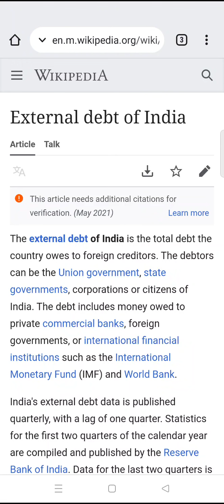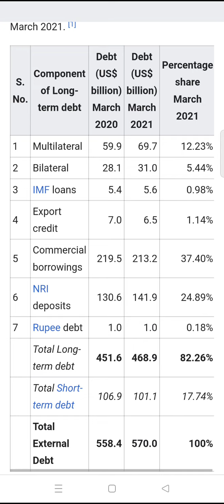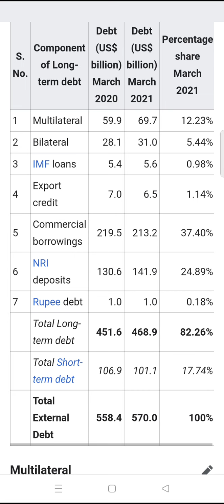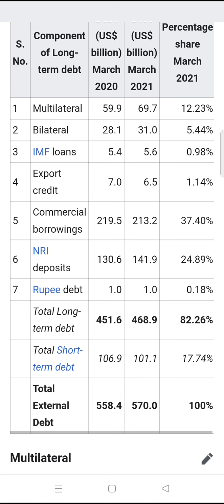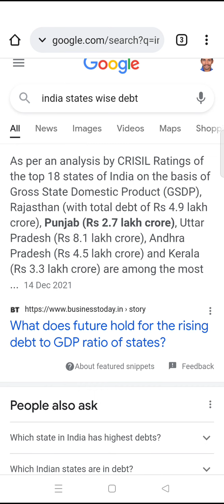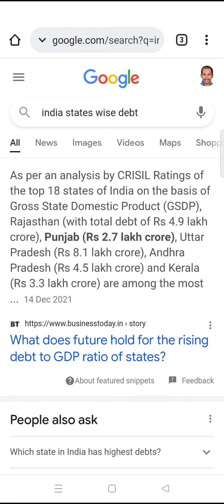భారతదేశం రుణాలు రాష్ట్రాల రుణాలు తెలుసుకోండి.